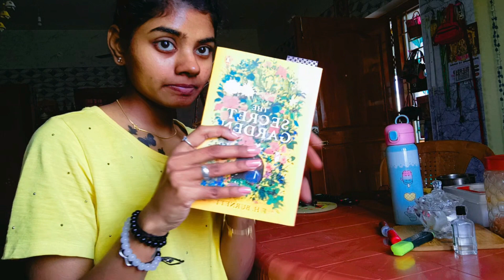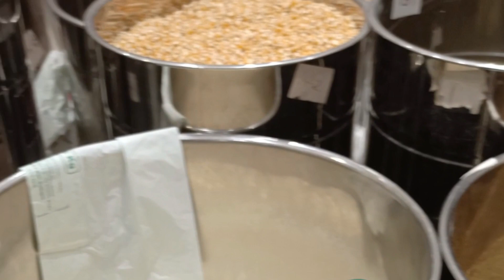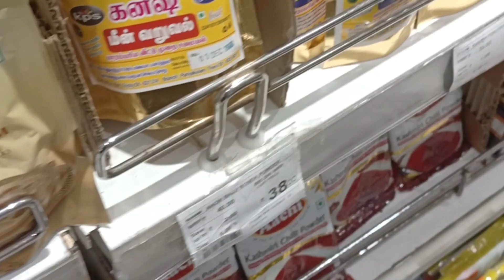MOVIE DATE❤️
Hey guys🖤